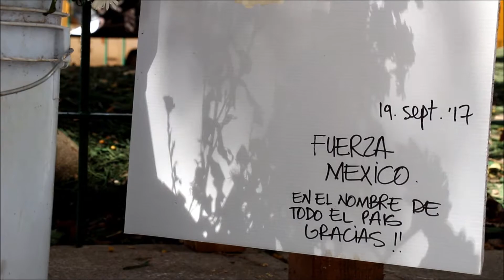Brigadistas necesitan "Go Pro" para documentar repartición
Integrantes de la brigada Jóvenes con Ley solicitan que les donen cámaras estilo Go Pro para poder documentar la entrega de apoyo a las comunidades damnificadas por los sismos de septiembre.